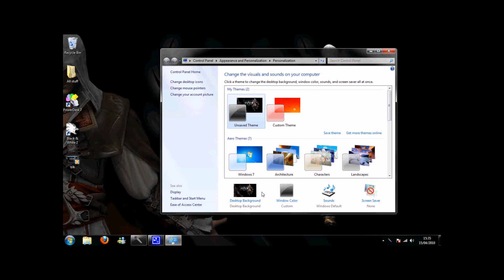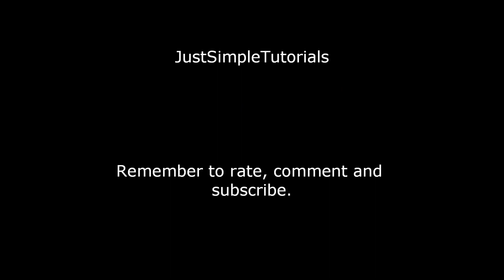How To Change Your Task Bar To Black w/ Commentary - Windows 7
My second video! Many more to come with all your Windows 7 needs! Sorry about my voice, was a bit croaky, but I hope you enjoy the 1080p HD goodness!